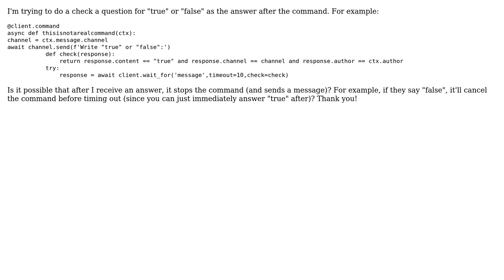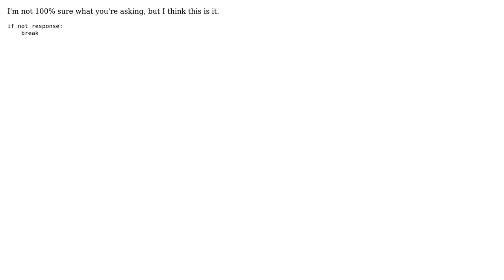Cancel check after receiving response (discord.py)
With thanks & praise to God, and with thanks to the many people who have made this project possible! You are responsible for your own actions.